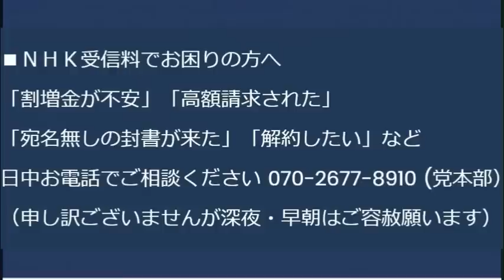今月から最低賃金全国平均1004円に、最高は東京の1113円、最低は岩手の893（ヤクザ）円、物価高対策だがこの程度の上昇では物価の上昇に負けそう減税しろ減税を 20231002